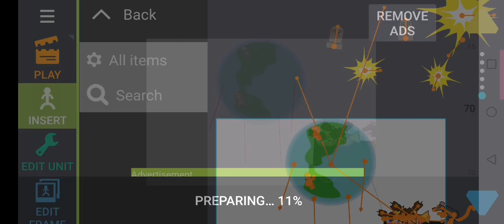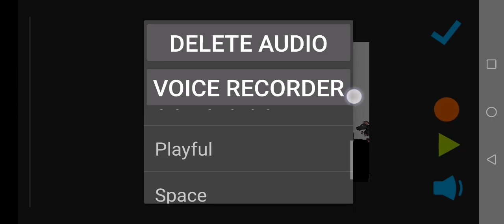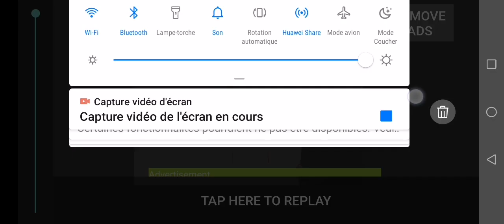pas de pollution 🌍🌎🌏🌐🗺️✖️